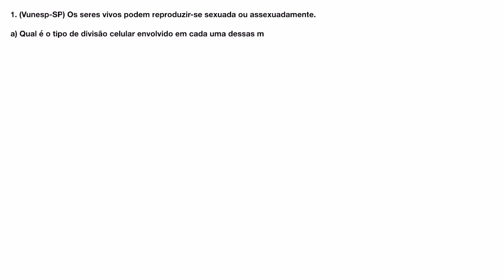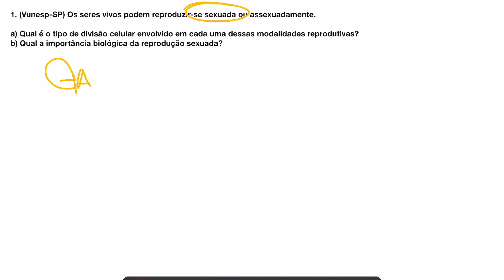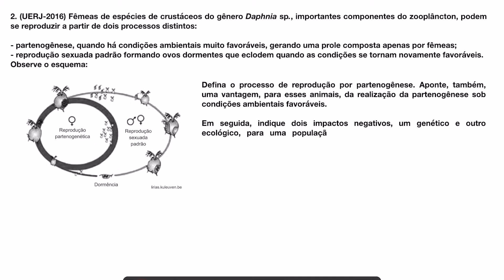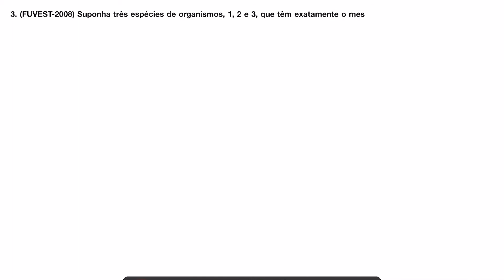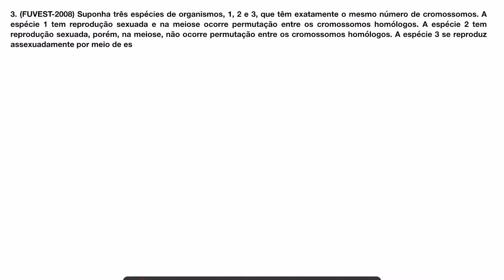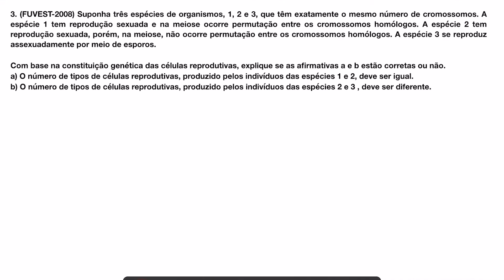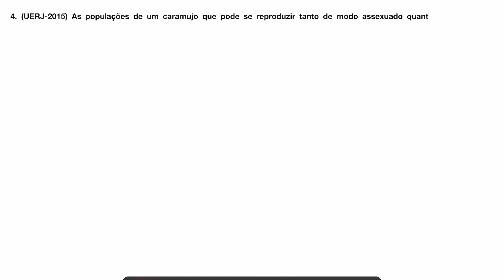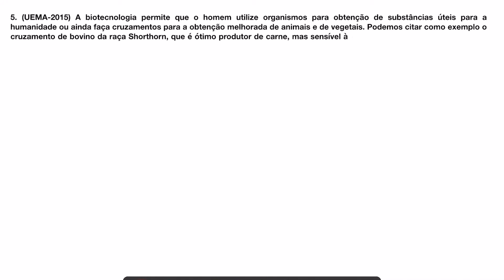Reprodução Animal_Questões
O vídeo aborda 5 questões sobre a temática Reprodução Animal.